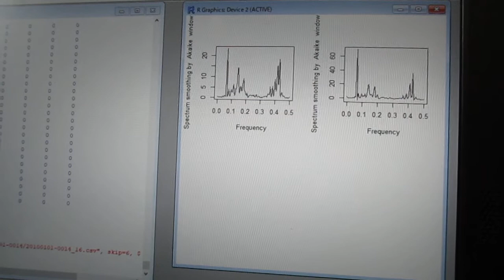超音波の音圧測定解析